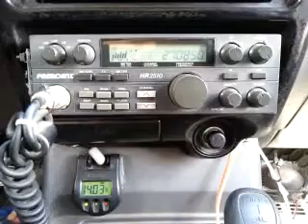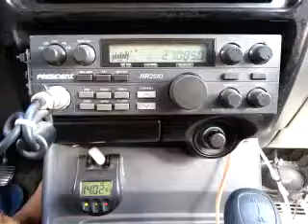09-25-2015 ModSqd UnderTkrTX SharpShtrMS